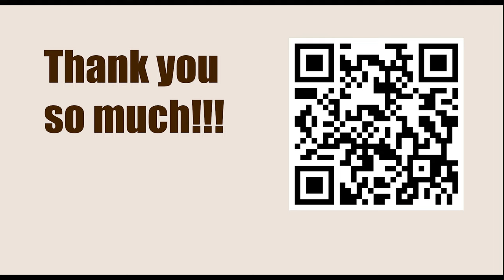Exercise 295 - Discovered Attack || Fred Reinfeld - 1001 Sacrifices and Combinations